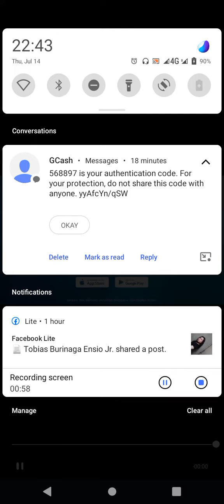most. corapted individual gumbling china philippines american dallars bushit struggling the ww3 done